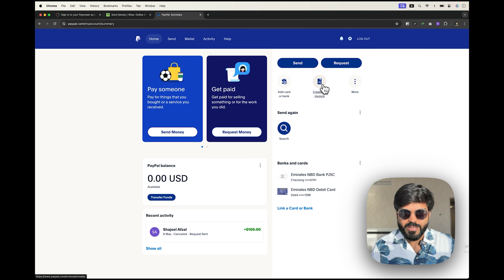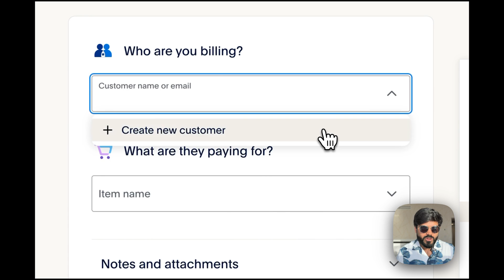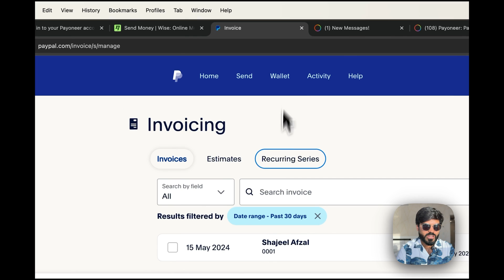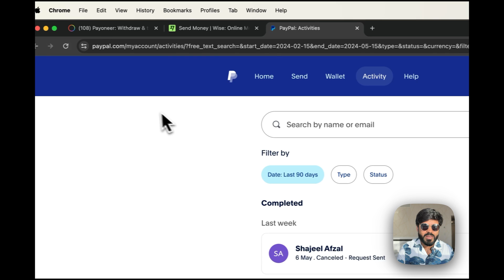How to create Verified PayPal Account | PayPal Account Approval for Freelancers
Assalamu alaikum digital nomads! Are you looking to set up a PayPal account in UAE? If you've taken the digital nomad visa, setting up your PayPal account is easier than you think, especially if you link it with Emirates NBD! 🌟 In this video, I'll walk you through the entire process, showing you the easiest and most reliable way to get your PayPal account up and running.

🔹 What You'll Learn:

- Essential Requirements: Discover the two crucial things you need before starting your PayPal account creation.
- Choosing the Right Bank: Learn why Emirates NBD is the preferred choice for linking with PayPal over Mashriq, ensuring your account isn't blocked.
- Step-by-Step Setup: I’ll take you to my screen and show you the exact steps to link your Emirates NBD account with PayPal.
- Invoice Creation and Management: See how you can create and send invoices directly from your PayPal account, complete with a real-time demonstration!
- Handling Transactions: Find out the importance of conducting an initial transaction to complete your verification process with PayPal.
- Troubleshooting Tips: Get insights into common issues and how to resolve them, including what happens if your transaction is halted.

- Direct Demonstrations: I'm not just telling you; I'm showing you how to do it.
- Real Experiences: Learn from my personal experiences with Emirates NBD and PayPal.
- Practical Advice: Understand the potential pitfalls and how to avoid them to ensure smooth transactions.

🔹 Additional Resources:

- Interested in more tips on being a successful digital nomad?
- Follow along as I demonstrate how to use PayPal's various features, including the mobile application.
Your engagement helps us create content that you need! 👍